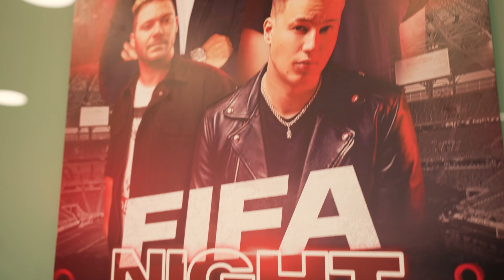FIFA Night Out 2. rész - Puskás Aréna | DomiNation eSports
Ismét a Puskás Arénából jelentkezve tovább folytatódnak a 2v2-es párbajok. A következő mérkőzés alkalmával Kalmár Zsolt és Tótka Sándor csapata csap össze Nessaj és Gianni Annoni csapatával. Izgatottan vártuk az eredményeket, hiszen a végén sor került a végső összecsapásra is az értékes nyereményekért!

Kövessetek minket Instagramon!